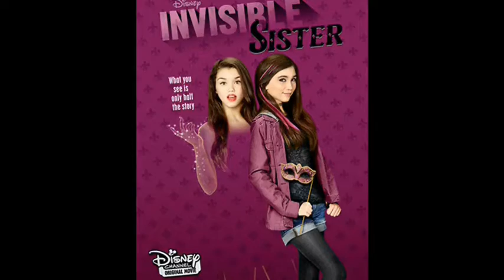Top 10 Disney Channel Movies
This review was created back in 2017, and is being archived here for those interested in checking out the classic Retro Review TV reviews that became very popular online in the 2010's.